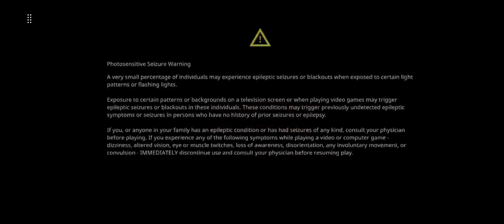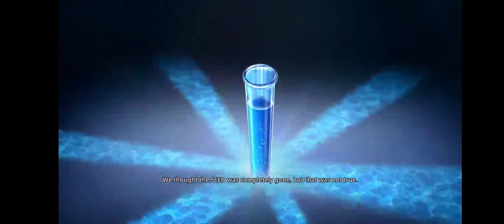Gungrave G.O.R.E 4k FPS 15 minutes gameplay demo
gungrave gore,gungrave g.o.r.e.,gungrave gore gameplay gungrave gore, gungrave, gungrave g.o.r.e., Gungrave g.o.r.e full gameplay gungrave full gameplay
gungrave Xbox gameplay